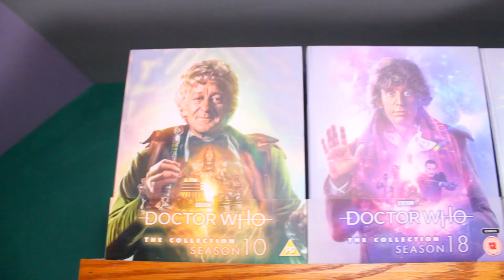Doctor Who Season 14 Blu ray? Leaked Info!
A tweet from Matthew Purchase (@thecyberdevil) linked to a blu-ray.com listing for Doctor Who The Collection: Season 14! Today we talk about the chances of Doctor Who Season 14 Blu-ray coming out next! Do you think the next blu-ray will be Doctor Who Season 14? We are overdue for another Tom Baker season! We've had Seasons 10, 12, 18, 19, 23, and will have 26 coming soon. Is Season 14 next?

👉 EXCITING NEWS: You can now get Doctor Who Guide Mugs, T-shirts, and Sweatshirts How cool is that?

On each of these pages, I’ve also made custom lists of Doctor Who merchandise that will help you spot the latest products and price changes at a glance! Check it out here:

Other ways you can support the Doctor Who Guide!

Join the Doctor Who Guide Fam!